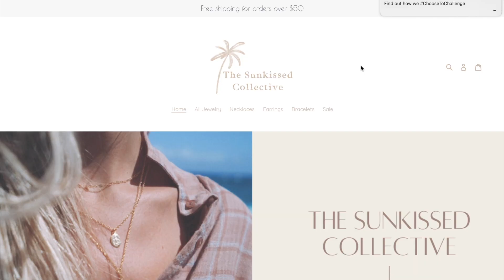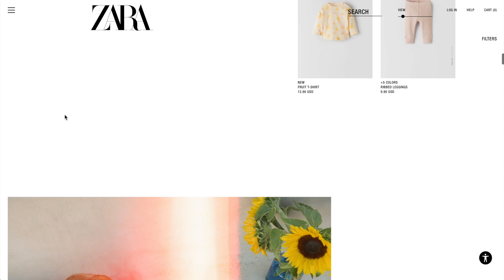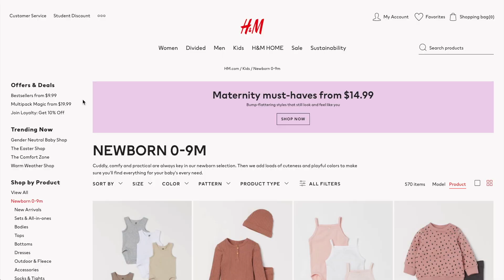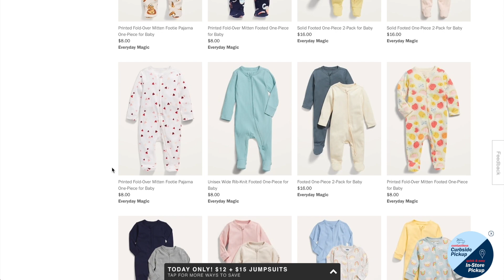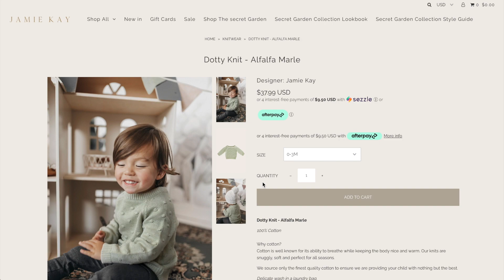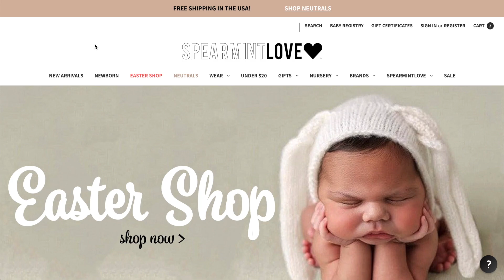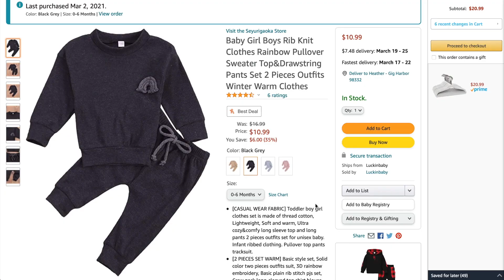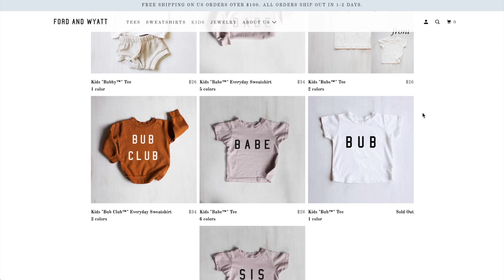BEST ONLINE SHOPS FOR BABY CLOTHES 2021| BOY & GIRL | heather fern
Take a look at some of my favorite shops to look for baby clothes recently for our boy/ girl twins. Please let me know of any of your favorites in the comments!